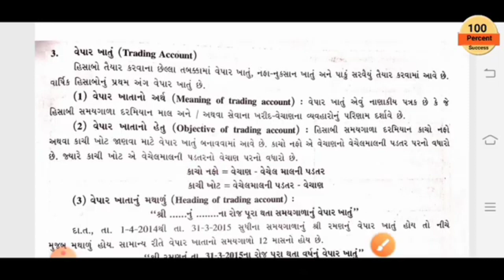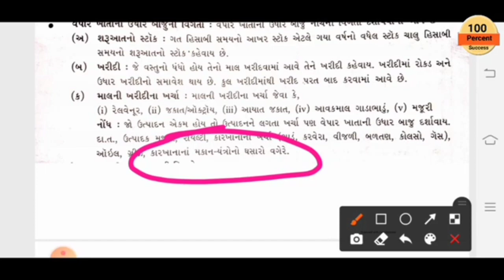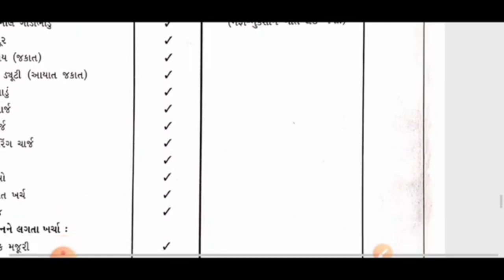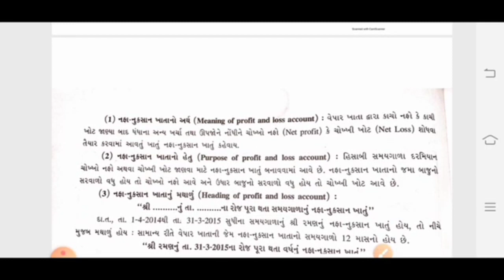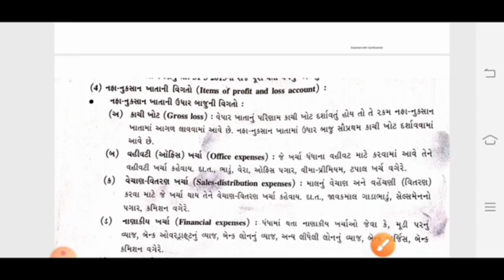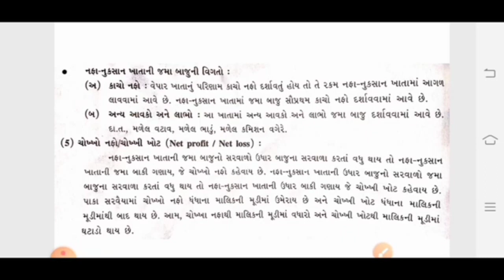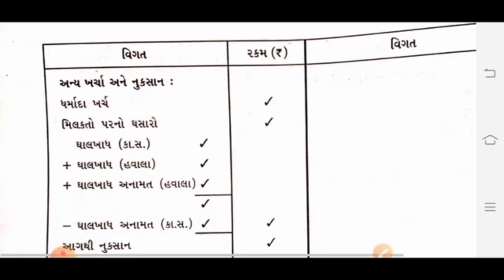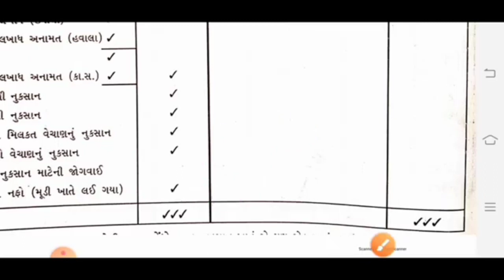કાચું સરવૈયું || વેપાર ખાતું || નફા નુકસાન ખાતું || GSSSB Sub Auditor | સબ ઓડિટર માટે ઉપયોગી પ્રશ્નો